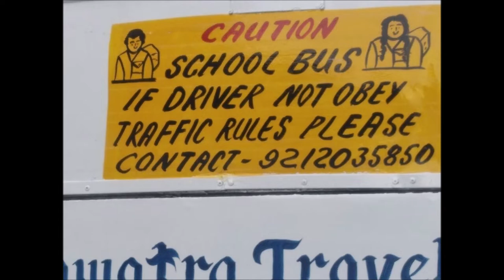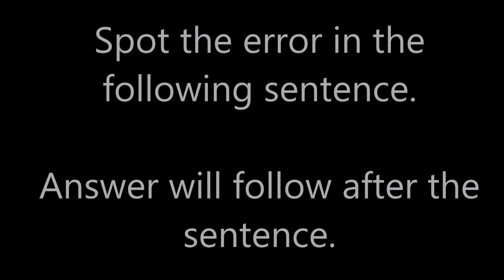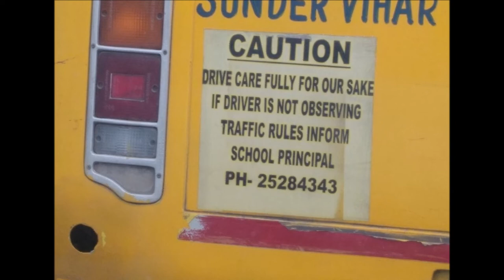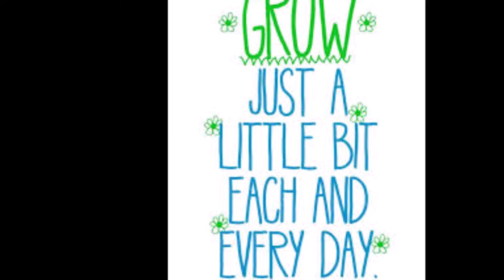Spot the Error - Grammar Exercises - Errors in Sign Boards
Let's improve English grammar and translation by way of learning from streets.